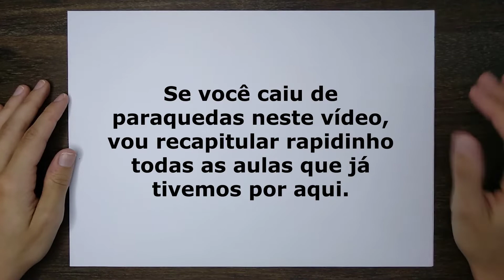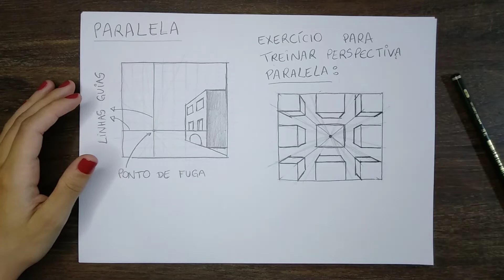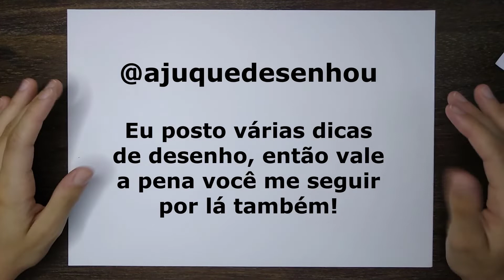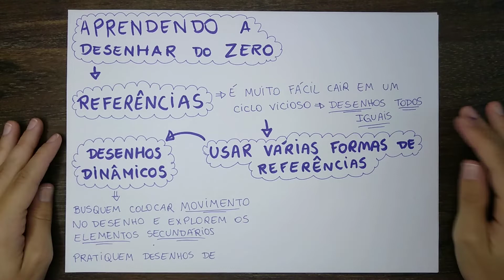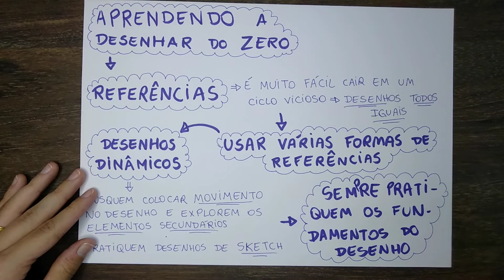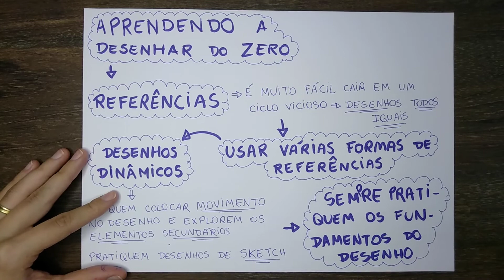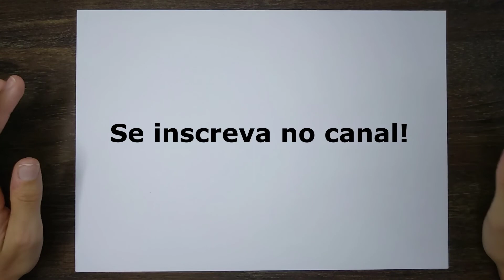COMO ENCONTRAR SEU ESTILO DE DESENHO FAVORITO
Aqui nessa aula você vai aprender como encontrar seu estilo de desenho favorito sem copiar, ou seja, sem ficar refém da cópia para desenhar.

AULA 7 - MATERIAIS DE DESENHO PARA COMEÇAR A DESENHAR DO ZERO + DICAS DE UTILIZAÇÃO E EXERCÍCIOS DE DESENHO

A Ju que desenhou - YouTube

Olá pessoal, tudo bem com vocês? Nesta sétima aula do nosso curso de desenho online para iniciantes eu passei tudo o que você precisa saber sobre materiais de desenho.

Você vai aprender aqui neste vídeo um exercício básico de desenho super eficiente para você entender melhor o funcionamento dos lápis de desenho HB, 2B, 4B, 6B e 8B e dessa forma você vai conseguir fazer desenhos com muito mais facilidade.

Também passei detalhadamente como utilizar os materiais de desenho e dei várias dicas para que você utilize esses materiais sem medo.

Então se você quer saber tudo sobre quais são os materiais de desenho IDEAIS para começar a desenhar e também como utilizar esses materiais de desenho, este vídeo é para você!

Mostrei aqui de forma bem completa e com explicação aprofundada sobre como você deve utilizar e guardar os materiais de desenho e também passei dicas sobre como cuidar dos materiais de desenho.

Mesmo que você não saiba nada de desenho eu tenho certeza que você vai conseguir fazer um desenho completo do zero utilizando os materiais de desenho que mostrei neste vídeo.

E se você ainda não assistiu as aula 1, 2, 3, 4, 5, 6 e 7 deste curso de desenho online e gratuito para iniciantes eu sugiro que você assista, pois todas as aulas de desenho estão realmente muito boas, os links estão aqui na descrição ou se você preferir tem uma playlist aqui no canal com todas as aulas, é só dar o play.

Eu desenvolvi esse curso de desenho justamente para quem não sabe nada de desenho e quer aprender a desenhar do zero até o seu estilo de desenho favorito.

Aqui temos aulas com exercícios básicos de desenhos, fundamentos do desenho, técnicas básicas de desenhos, aula de figura humana, aula sobre como desenhar animais, aula sobre como desenhar flores e plantas, aula sobre como desenhar cenários e agora esta aula completa sobre materiais de desenho para iniciantes.

E fiquem ligados que ainda tem muito mais, teremos uma aula completa sobre como você encontrar o seu estilo de desenho favorito + muitas dicas de desenho.

Portanto não perca mais tempo, assista todas essas aulas e coloque tudo em prática.